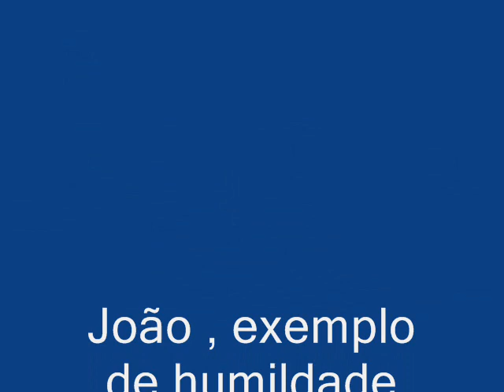João, exemplo de humildade - Hilton de Almeida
João, exemplo de humildade - Hilton de Almeida- Gravação original em vinil , década de 80